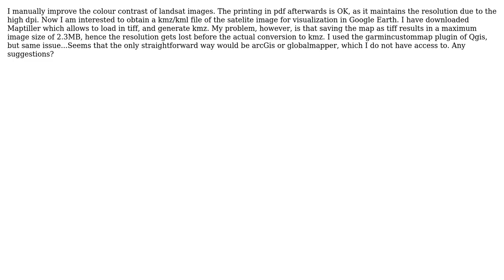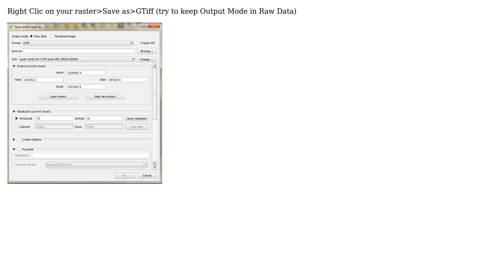GIS: How to export a map (satellite image, 3 bands) to Tiff without losing the resolution in Qgis.?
With thanks & praise to God, and with thanks to the many people who have made this project possible! | Content (except music & images) licensed under CC BY-SA | Music | Images & others | With thanks to user Inclanfunk user Arnoud Cuppens and the Stack Exchange Network Trademarks are property of their respective owners. You are responsible for your own actions.